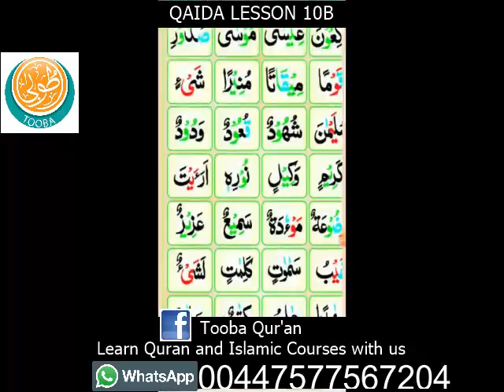QAIDA LESSON 10B